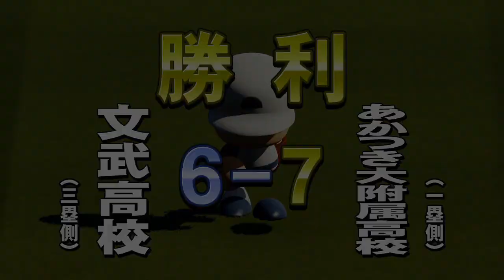【パワプロ・サクセススペシャル：実況】#３４８ デッキ相談室：編成について色々な意見歓迎です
Twitterで画像貼ってくれれば相談に乗ります。
あくまでmikamix意見です。